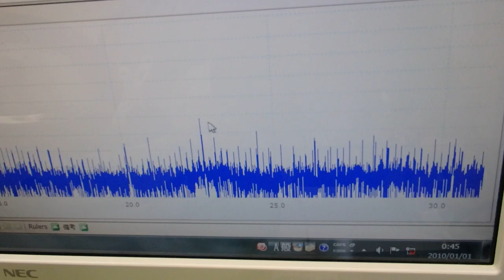超音波と表面弾性波（オリジナル超音波システムの開発技術） ultrasonic-labo